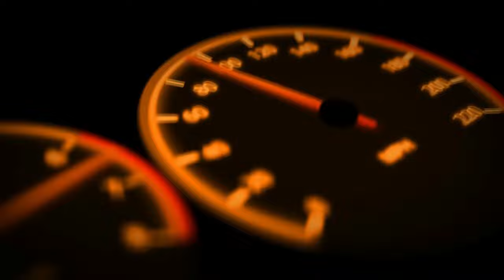RALLYSPRINT AZPEITIA 2017 / Best of Rally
1- Aingeru Castro - Alaitz Urkiola / BMW M3
2- Enrique Barrenetxea - Anartz Onandia /  Lancer Evo IX
3- Iban Ibarreta - Unai Antia / BMW M3